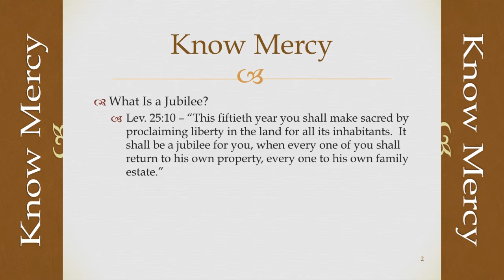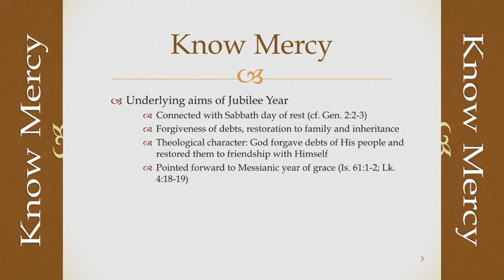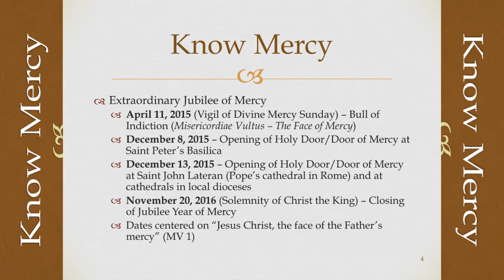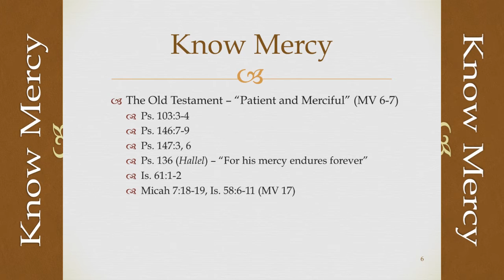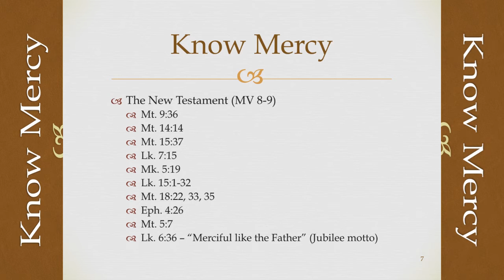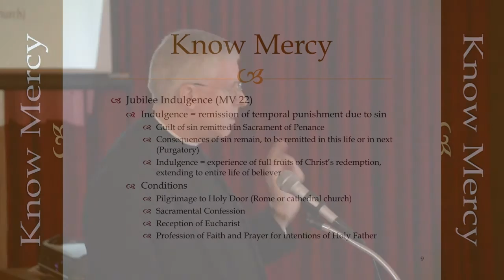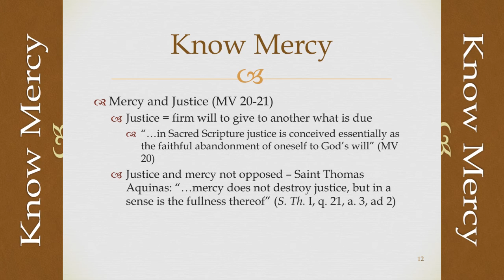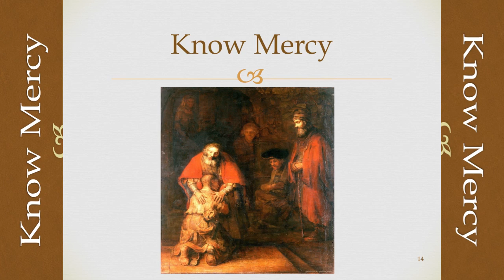Show Know Mercy - Father Paul deLadurantaye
At a Study Morning on October 19, Father Paul deLadurantaye spoke to staff about the upcoming Jubilee of Mercy. In this video, he explains what exactly a “jubilee” is, what the Church means by “mercy”, and more.

Pope Francis has declared that this year would be an Extraordinary Jubilee, a Holy Year of Mercy.

Our theme is pulled from two Scripture passages that Pope Francis has referenced in his call to know and show Christ’s mercy. When the Holy Father announced the Holy Year of Mercy, he encouraged us to live out the Lord’s words: “Be merciful, just as your Father is merciful” (Luke 6:36). In preparation for World Youth Day 2016, Pope Francis has frequently referred to its theme from the beatitudes: “Blessed are the merciful, for they will obtain mercy” (Matthew 5:7).

We are called to show mercy to all those we encounter but we cannot do this if we do not first know mercy ourselves. The theme “Show Know Mercy” encourages us to recognize mercy shown to us through the love and goodness of Christ and then commands that we share that mercy with others.